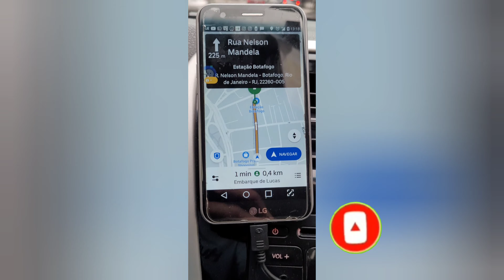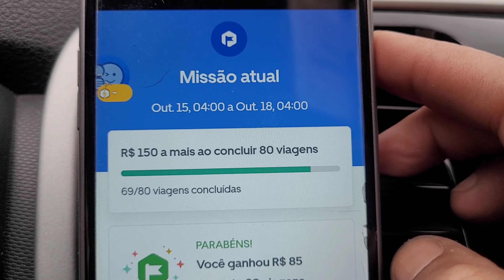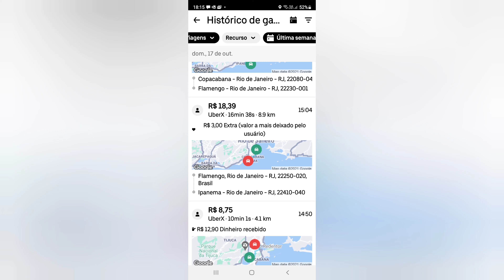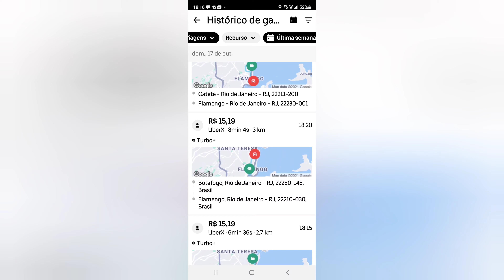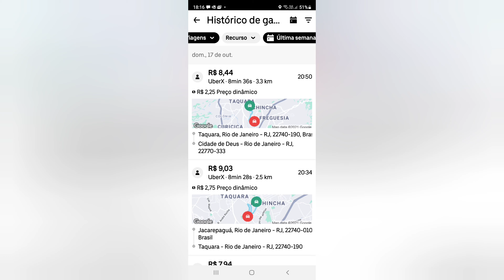COMO FOI O DOMINGO NA UBER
MEU NOME É JUNIOR, SOU MOTORISTA DE APLICATIVO NO RIO DE JANEIRO!

Dirija com os aplicativos e aumente seus rendimentos, faça seu cadastro RÁPIDO pelo link 👇👇👇

✔ COMPRE SUA MAQUININHA STONE
Acesse o catálogo, escolha sua maquininha Ton e escolha qual mais combina com o seu negócio. Acesse: